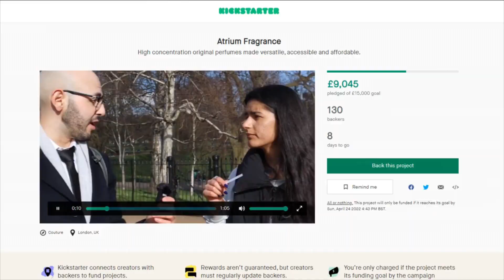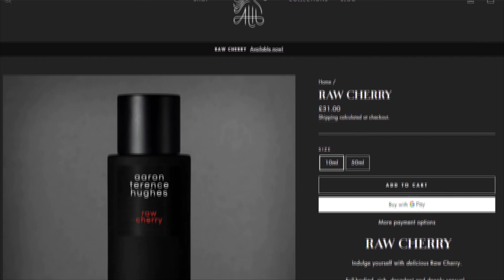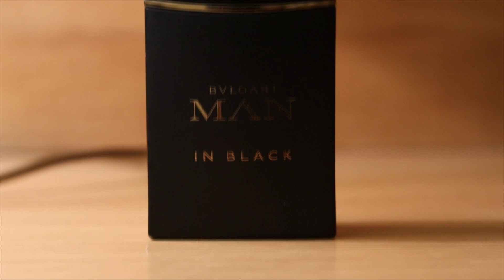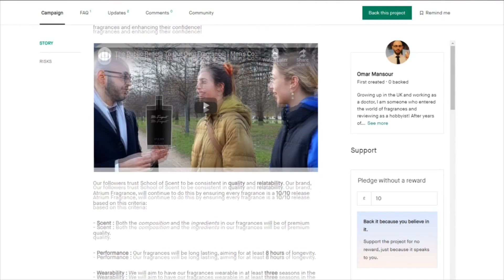Don't Buy These Popular Fragrances, Buy THESE Instead! Part 2 | Men's Cologne/Perfume Review 2022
What are your thoughts on these fragrance alternatives? Do you agree or disagree?

FRAGRANCES FEATURED

Salvatore Ferragamo Acqua Essenziale Blu

Aaron Terence Hughes Raw Cherry

Amouage Reflection Man
Parfums De Marly Darley

Viktor & Rolf Spicebomb
Bvlgari Man In Black

Prada L'Homme
Escentric Molecules Escentric 01

Versace Eros
CH 212 VIP

YSL Tuxedo
Rochas Moustache EDP

Emporio Armani Stronger With You
Maison Margiela Replica By The Fireplace

Davidoff Cool Water
CH 212 Men NYC